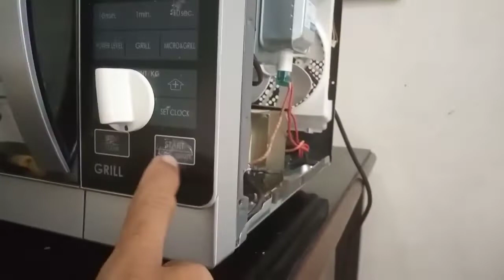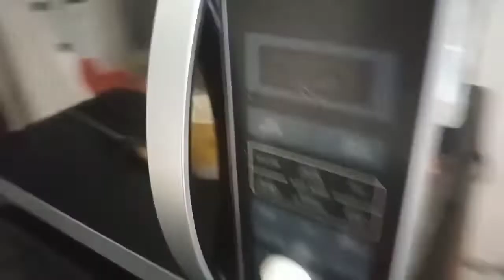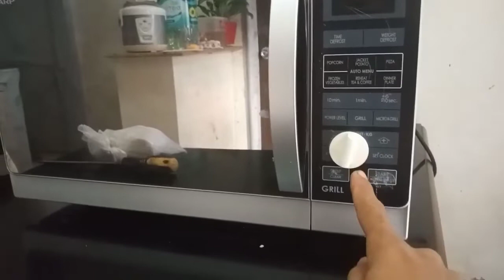Work 4 | Conversion of SHARP 2in1 MICROWAVE OVEN from DIGITAL to MANUAL | Master Jay-R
Successful conversion of SHARP 2in1 MICROWAVE OVEN from DIGITAL to MANUAL.

Thank you so much for trusting Jay-r Ko Electrical Services😇
Looking for someone to repair electrical problems of your appliances? or Airconditioning unit?
We offer to our clients and for the projects that has been done.
to stay updated.

Services Offered:
1. Repair any electrical and electronic appliances.
2. Install electrical wirings.
3. Troubleshoot any electrical related issues.
4. Aircon services

Our team is ready to help you with all your electrical needs.